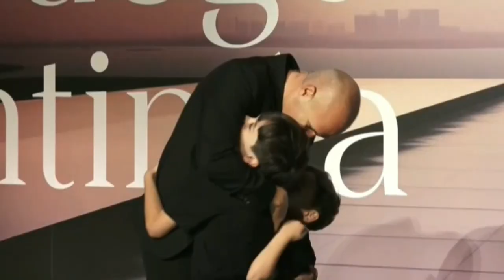Iniesta, emocionado ante su retirada: "Nunca pensé que llegaría este día"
El excentrocampista internacional español Andrés Iniesta, autor del tanto que dio a España el título mundial en 2010, confesó, muy emocionado, que nunca pensó "que llegaría este día", en el acto de su retirada como futbolista profesional, en el antiguo cine IMAX del Port Vell de Barcelona.